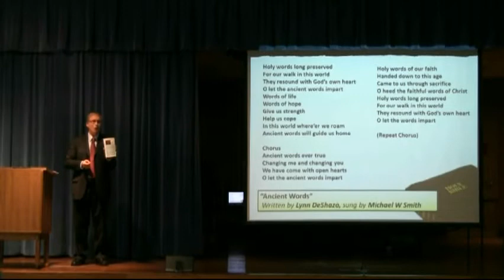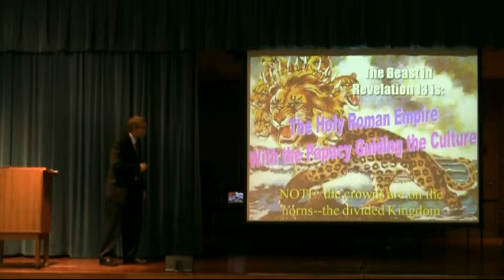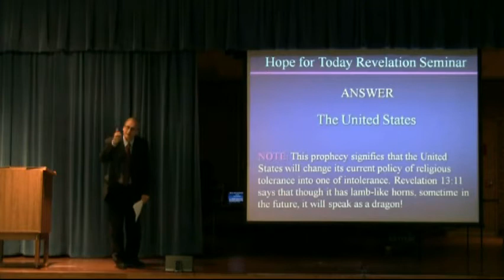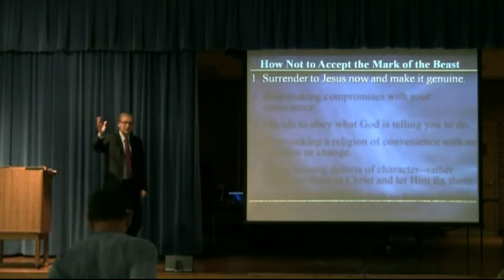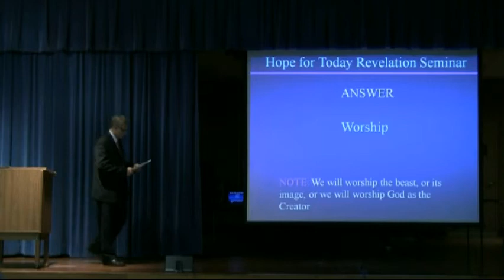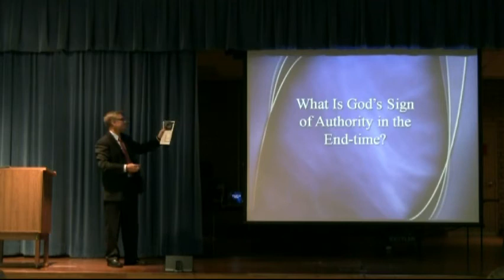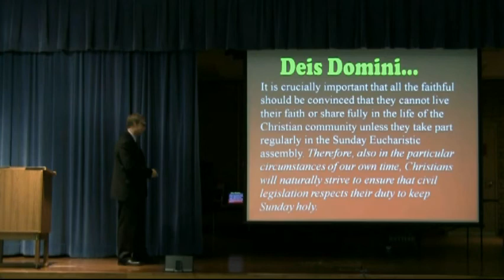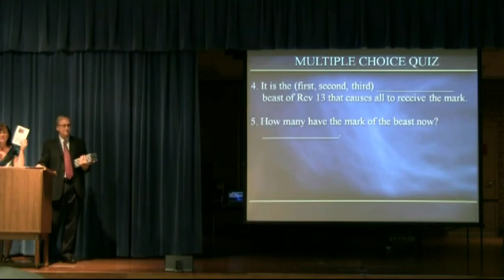The Mark of the Beast